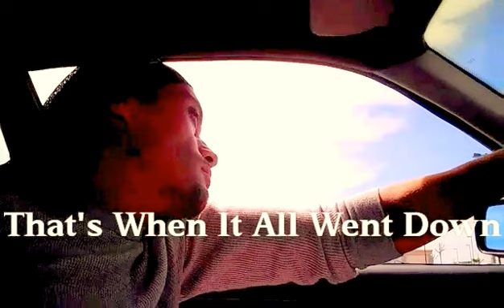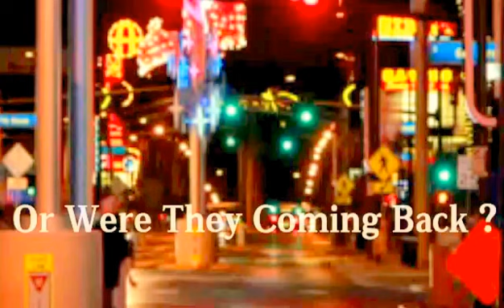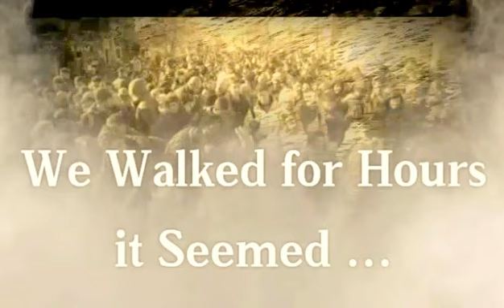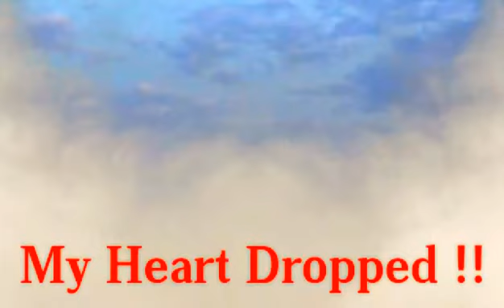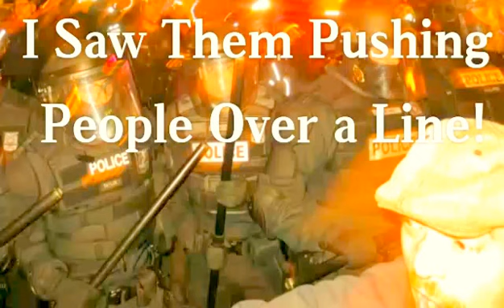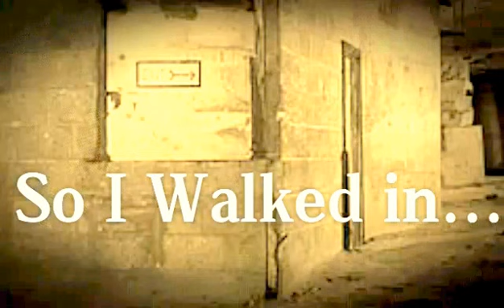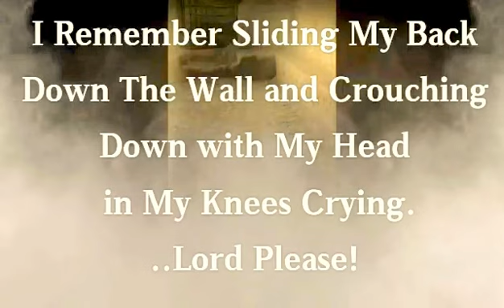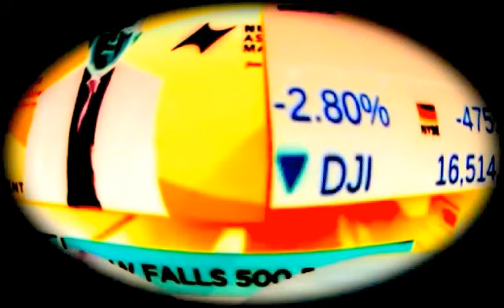SCARIEST VISION EVER!!!Reason I Made This Channel +2017+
DONT BE DECIEVED ! HOW THIS WORLD WILL END WILL NOT BE FAIR TO MOST! IT ALL HAPPENS SIMULTANEOUSLY!   A Vision from GOD IN 2008 THAT CHANGED MY WHOLE LIFE   ,FEMA CAMPS,FOUR HORSEMEN,THE RAPTURE,JESUS RETURNS,PEOPLE LEFT BEHIND,ALL HAPPENING AT ONCE